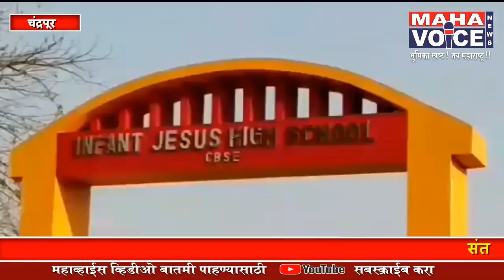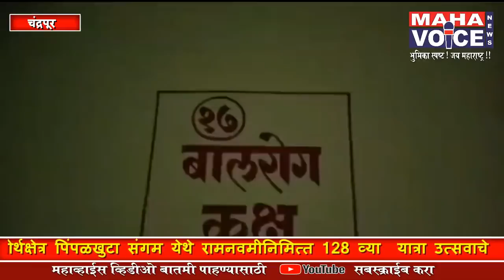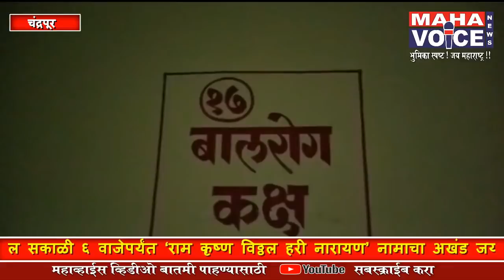चंद्रपूर - वसतीगृहातील 2 चिमुकल्या मुलींवर लैंगिक अत्याचार...!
प्रतिनिधी - प्रविण गोंगले, चंद्रपूर

चंद्रपूर टायटल :- होस्टेलमधील 2 चिमुकल्या मुलींवर लैंगिक अत्याचार झाल्याचा आरोप, चंद्रपूरच्या राजुरा शहरातील धक्कादायक घटना, प्राथमिक वैद्यकीय अहवालात अत्याचार झाल्याचा मर्दानी महिला मंचचा आरोप, काँग्रेस जिल्हाध्यक्ष माजी आमदार सुभाष धोटे यांच्या संस्थेचं आहे हॉस्टेल, दोन्ही अल्पवयीन मुलींवर जिल्हा रुग्णालयात सुरू आहे उपचार,  प्रकरणातील सत्यता पडताळण्यासाठी पोलिसांचा कसून तपास सुरू

अँकर : चंद्रपूर जिल्ह्यातील राजुरास्थित इन्फन्ट जिजस हायस्कूलच्या वसतिगृहातील मुलींवर अत्याचार झाल्याचा गंभीर आरोप होतो आहे. माजी मंत्री तथा मर्दानी महिला आस्था मंचच्या प्रमुख शोभाताई फडणवीस यांनी हा आरोप करत उचित चौकशीची मागणी लावून धरली आहे. अत्याचार झाल्याचा संशय असलेल्या दोनही अल्पवयीन मुली सध्या चंद्रपूरच्या जिल्हा रुग्णालयात उपचारार्थ दाखल आहेत. त्यामुळं हे प्रकरण गंभीर असण्याची शक्यता व्यक्त केली जात आहे.

व्ही. ओ. १) चंद्रपूरच्या जिल्हा सामान्य रुग्णालयात सध्या दोन अल्पवयीन मुलींवर उपचार सुरू आहे. या मुलींवर अत्याचार झाल्याचा आरोप मर्दानी महिला आस्था मंचचा आहे. या मुली इन्फन्ट जिजस हायस्कूल संचालित राजुरा येथील वसतिगृहातील आहेत. सुमारे १३० आदिवासी मुली या वसतिगृहात असून यातील सात-आठ मुलींवर अत्याचार झाल्याचा आरोप होत आहे. या मुलींची वारंवार तब्येत बिघडत असल्यानं त्यांना खासगी रुग्णालयात नेऊन उपचार केले जात होते. मात्र, या मुलींची प्रकृती गंभीर झाल्यानं त्यांना जिल्हा रुग्णालयात हलवण्यात आल्यानं या प्रकरणाला वाचा फुटली आहे. मर्दानी महिला आस्था मंचच्या महिला पदाधिका-यांना याची माहिती मिळताच त्यांनी या प्रकरणाची तक्रार पोलिस अधीक्षकांकडे केली आणि या मुलींची भेट घेऊन विचारपूस केली. यात त्यांना गंभीर बाबी निदर्शनास आल्यामुळं या संपूर्ण प्रकरणाची चौकशी करण्याची मागणी त्यांनी केली आहे.

बाईट १)  शोभाताई फडणवीस, माजीमंत्री तथा भाजप नेत्या, चंद्रपूर

व्ही. ओ. २)  इन्फन्ट जिजस कॉन्व्हेंट  हे काँग्रेसचे जिल्हाध्यक्ष आणि माजी आमदार सुभाष धोटे यांचं आहे. त्यामुळं या प्रकरणाला गंभीर वळण लागलं आहे. शोभाताई फडणवीस यांनी सांगीतल्यानुसार, या मुलींना गुंगीचं औषध देऊन त्यांच्यावर अत्याचार केला जात होता. त्यामुळं बेशुद्धावस्थेत घडलेल्या अत्याचाराबद्दल या मुलींना काहीच माहित नाही. अत्याचार कुणी केला, हेही त्यांना माहित नाही. त्यामुळं पोलिसांपुढं मोठं आव्हान उभं ठाकलं आहे. मर्दानी महिला आस्था मंचच्या तक्रारीनंतर पोलीस अधीक्षकांनी प्रकरणाचं गंभीर्य लक्षात घेऊन शाळेला भेट देत अधिक चौकशी सुरू केली. यावेळी त्यांनी चौकशी सुरू असल्याचं सांगत कॅमेरावर बोलण्यास नकार दिला तर, दुसरीकडे संस्था प्रमुखानी याप्रकरणी पोलिसांना सर्वतोपरी सहकार्य करणार असल्याचं सांगितलं आहे.

बाईट २) सुभाष धोटे, अध्यक्ष, इन्फन्ट जिजस हायस्कूल, राजुरा

व्ही. ओ. ३) या शाळेतील दोन मुलींवर अत्याचाराची बाब सध्या समोर आली आहे. असं असलं तरी यापेक्षा अधिक मुलींवर अत्याचार झाल्याची शक्यता व्यक्त होत असून हे जर सत्य असेल तर हे प्रकरण किती गंभीर आहे, हे लक्षात येते. सध्या पोलीस या प्रकरणाचा कसून तपास करीत असून या तपासात अधिक काय निष्पन्न होते, याकडे सर्वांचं लक्ष लागलं आहे.